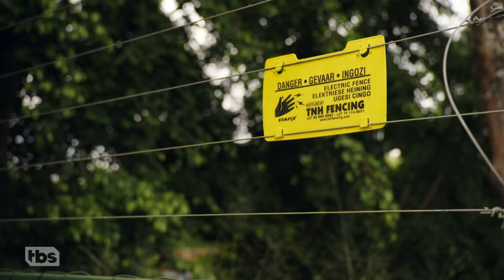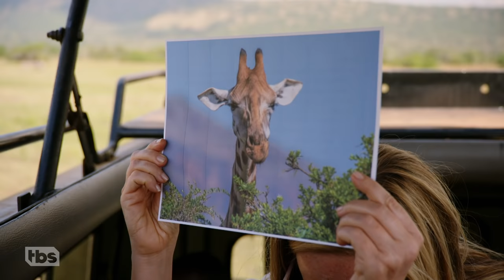How Rwanda Makes Conservation Work for its Community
In Rwanda, grassroots conservation efforts have not only saved a menagerie of Sam’s favorite animals, but also the economy! This piece was produced by Razan Ghalayini with Annie Kopp and edited by Andrew Mendelson.

SamBee.com